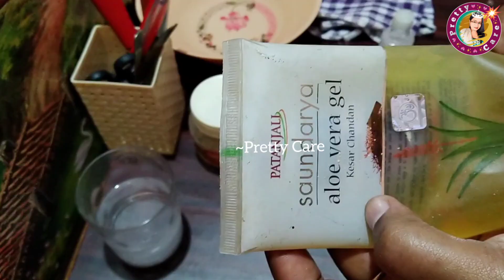Multani Mitti Face Pack // முல்தானி மெட்டி face pack in Tamil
All herbal products.No side affects.Try & get good result..